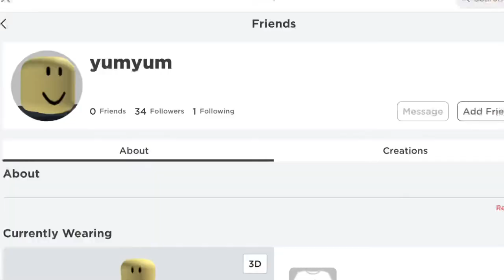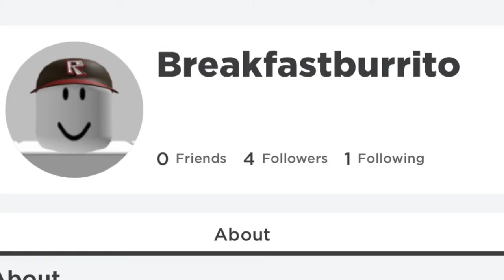Breakfast Burrito (Roblox Music Video #2)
Also,
Credits:
TheDiamondTDYT
Supercarrot990psn